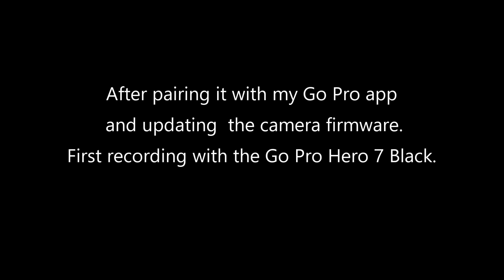GoPro Hero7 !! BTS-3 Bluetooth helmet intercom!! First Long ride with my new Pillion /Preparations !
So all the commotion of the wedding has settled down and I am back at home now preparing for the second leg of the wedding ride !! After all the doubts that we both had about whether or not to do this , we decided that we will do it . Going for a ride of around 1000 kms with a pillion on a CBR 650f needed a lot of precautions and preparations.  Watch as I take you through some of the things I bought to upgrade the riding experience for me and my pillion!!